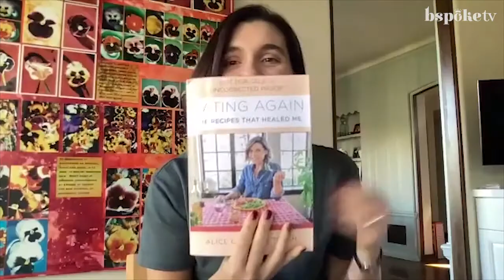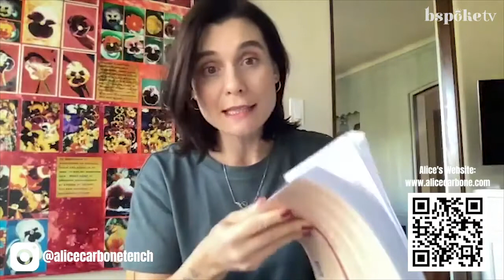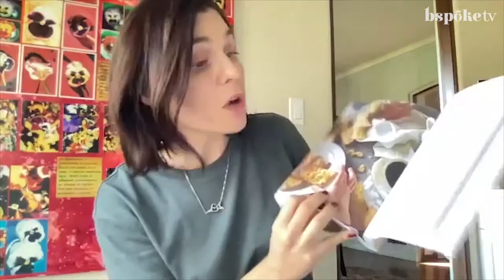The Payton Project Stylish Swaps S2 EP005